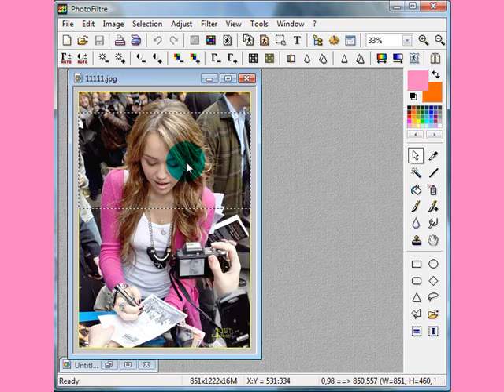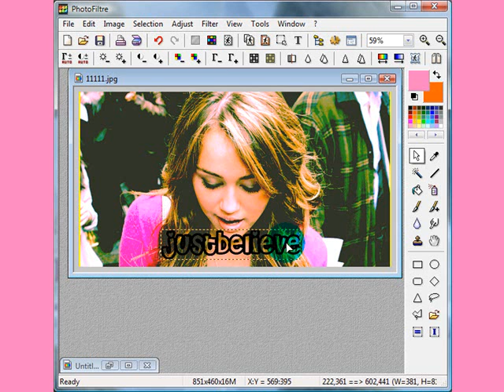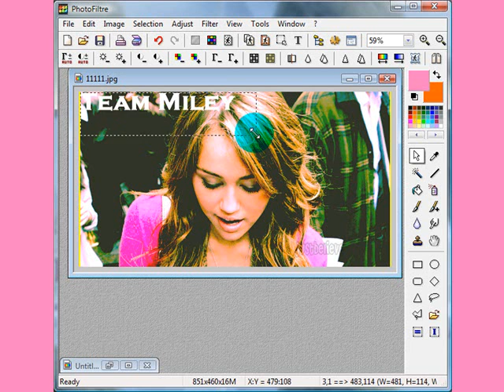How to make a banner on photofiltre!